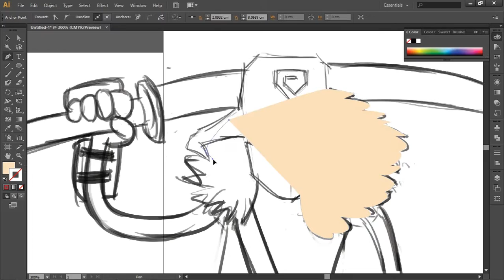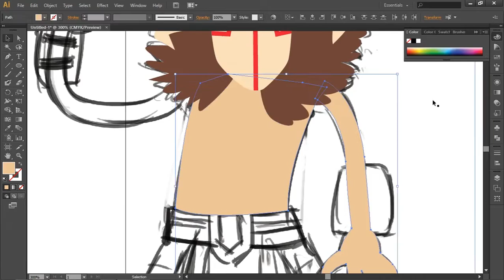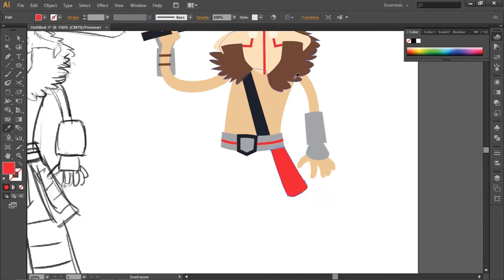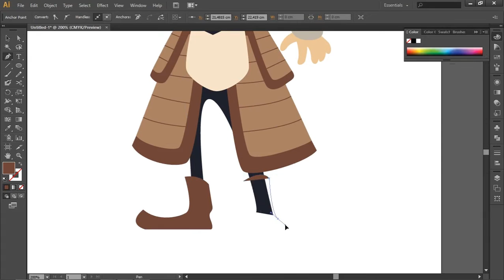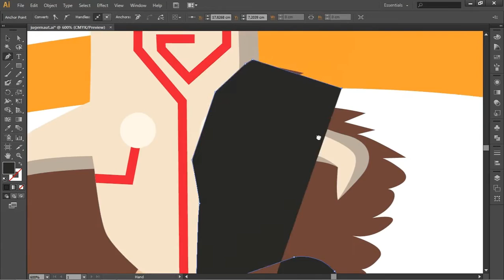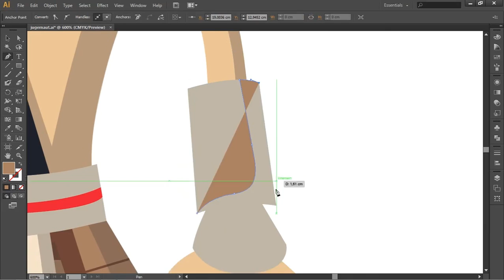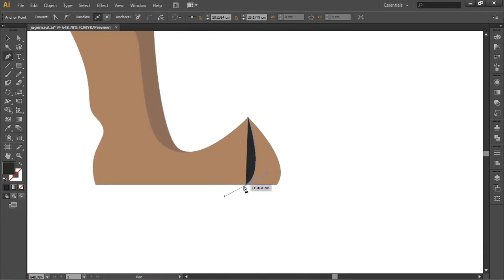Juggernaut Dota 2 Vector Drawing in Illustrator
just drawing one of dota 2 character, and i make fun of it  :v

drawing juggernaut
dota 2 vector
juggernaut vector
how to draw juggernaut
juggernaut character design